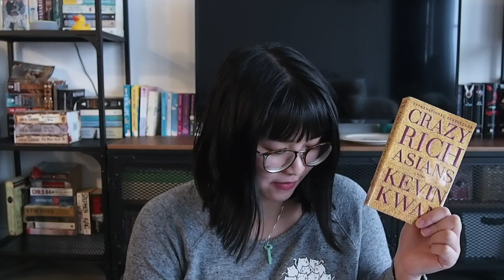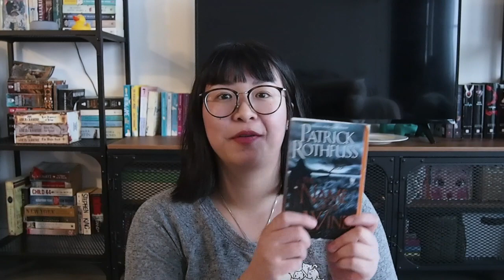a book for every bts member || book recommendations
shoutout to all my fellow bts stans (10 points if you can guess my bias) 💣

books mentioned 📚
1) Crazy Rich Asians - Kevin Kwan
2) The Name of the Wind - Patrick Rothfuss
3) A Dog's Purpose - W. Bruce Cameron
4) The Five People You Meet in Heaven - Mitch Albom
5) The Mortal Instruments series - Cassandra Clare
6) The Little Prince - Antoine de Saint-Exupéry
7) The Way of Kings - Brandon Sanderson